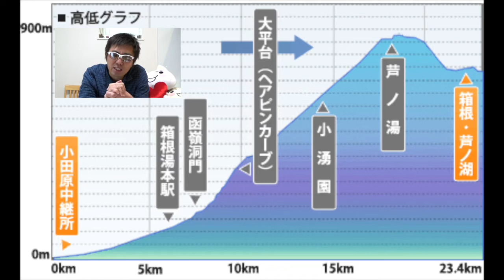箱根駅伝2016のサッポロビール缶GET！& 青学の往路区間エントリー